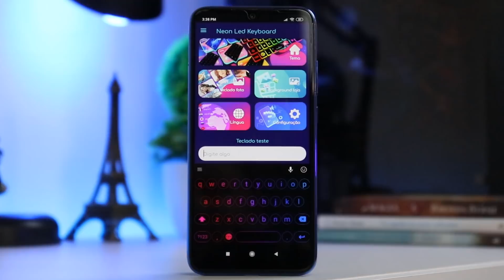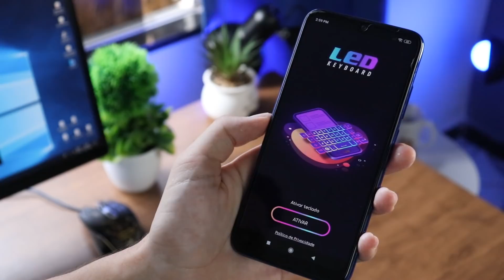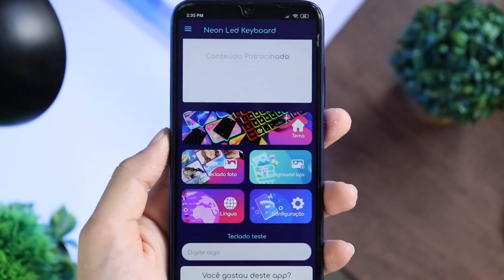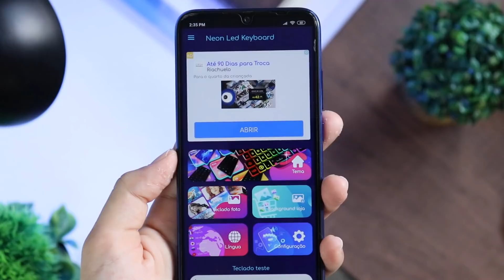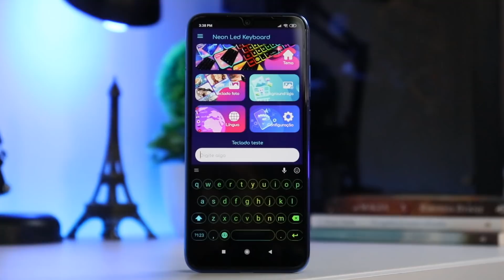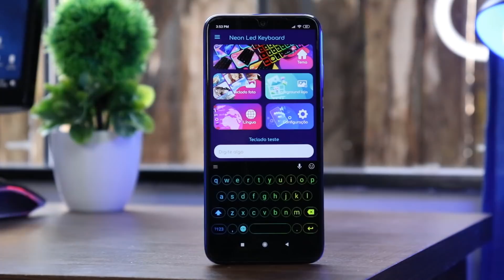ADEUS GBOARD!! Esse NOVO Teclado é o Mais MODERNO E AVANÇADO que Existe!!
Se você usa o Gboard, o SwiftKey ou qualquer outro teclado já pode ir dando adeus a ele, isso porque hoje eu vou te mostrar um novo teclado que é um dos melhores que existe, além disso ele tem um visual incrível que vai chamar a atenção por onde você passar. O que faz esse teclado ser diferente é o seu visual de neon com luzes rgb que deixará qualquer celular mais bonito.

➥ VOCÊ É FÃ DE TECNOLOGIA? Se sim segue meu Instagram

➥ DOWNLOAD

➥Loja que indico para comprar seus produtos
➥Celulares bons e baratos

Nesse vídeo eu apresento um quadro chamado ''Dica de aplicativo'' onde eu indico apps úteis para ajudar no dia a dia ou para personalizar o celular.